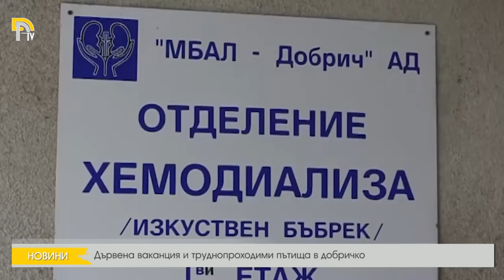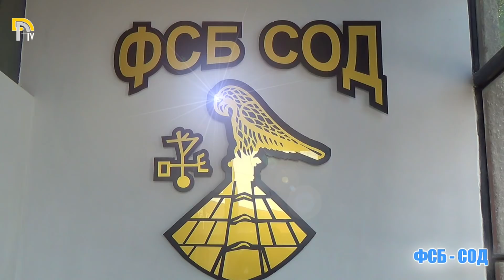ЕМИСИЯ НОВИНИ НА ТЕЛЕВИЗИЯ ДОБРИЧ ОТ 26–02–2018